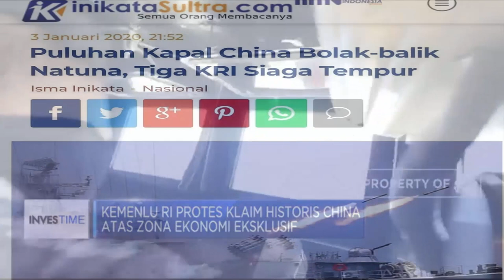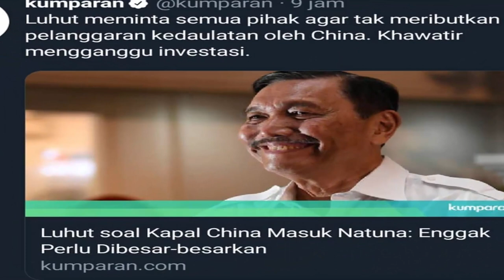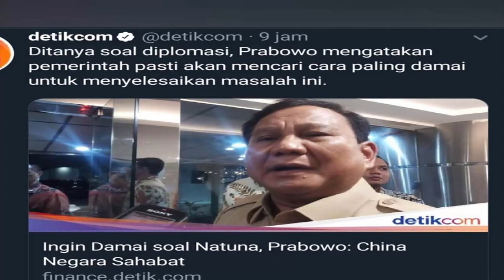KONDISI SAAT INI NATUNA PERBATASAN LAUT CINA SELATAN....!!!! TNI BERSIAGA